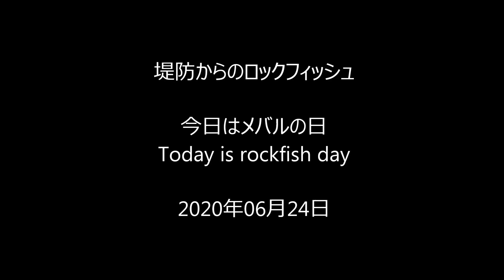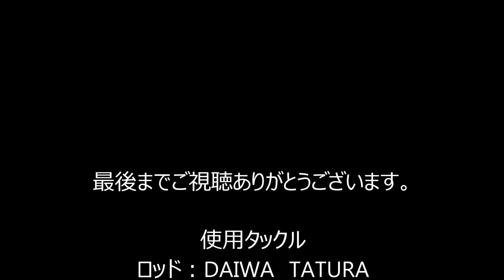堤防からのロックフィッシュ 今日はメバルの日 20200624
久しぶりに釣りへ出かけてきました。
魚の群れを発見したので、早速仕掛けを投入しました。

I went fishing after a long time.
Since I found a school of fish, I immediately added a trick.